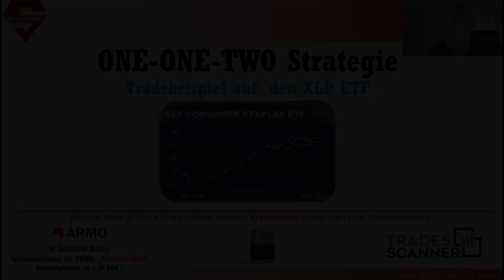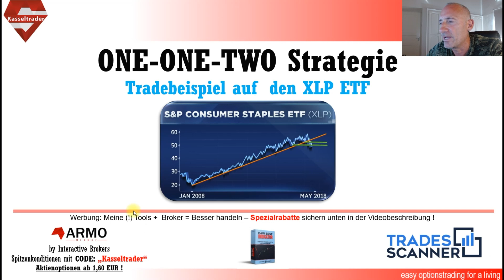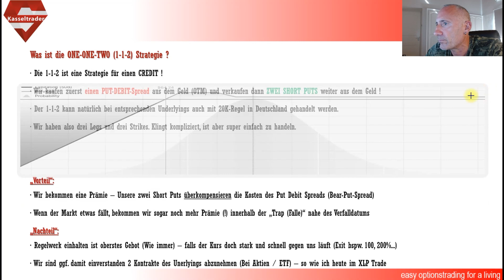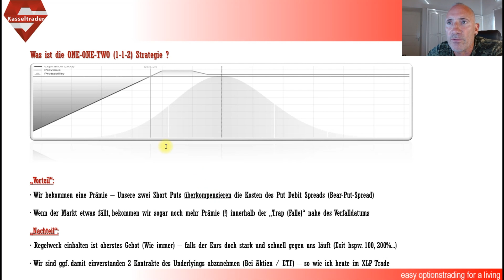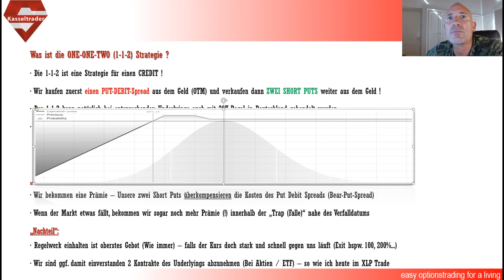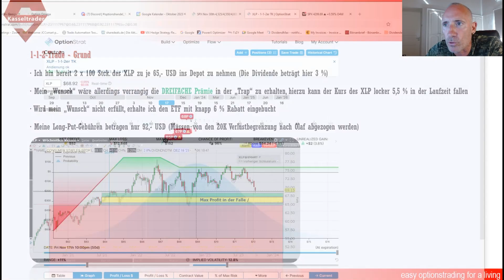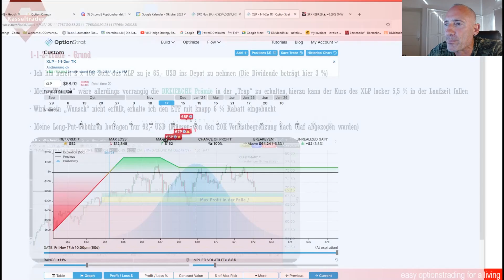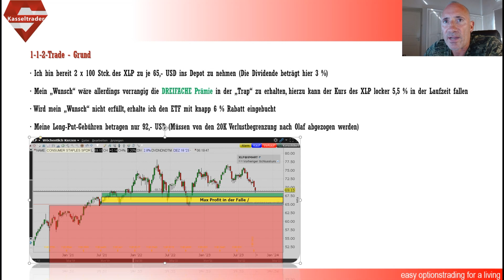Die 1-1-2 Prämienstrategie - Denn Short Put kann jeder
Heute reißen wir eine andere klasse Strategie an, den 1-1-2 Trade, mit dem du prima Incomeprämien erzielen kannst oder auch günstige Aktien & ETF einsammeln kannst .

Den Optionshandel betreibe ich u.a. mit vergünstigten Handelsgebühren über ARMO Broker. ARMO ist ein deutscher Reseller von Interactive Brokers (einer der weltweit führenden und größten Broker).

►► Melde dich am besten direkt an und sichere dir die besten Konditionen mit meinem CODE "Kasseltrader"

👉 ARMO Broker aus Düsseldorf bietet die günstigsten Handelskonditionen unter den Interactive Brokers Resellern. Bei diesem Broker bekommst du einen festen Ansprechpartner und deutschsprachigen Support. Ab 2.000 Euro Einlage kostet ein US-Kontrakt 2 USD (statt 3,30 USD) und Euro Optionen handelst du direkt für 1,60 Euro statt der normalen 1,90 Euro.

👉  Mein Optionen Screener: Der TRADESSCANNER

Optionstrades EINFACH: Mit dem Tradescanner ! Lass dir Cash secured Puts, Covered Call, Bullput-Spreads, Bear-Call-Spreads, Strangles oder Iron Condore auf bspw. US-Aktien filtern. Du kannst sogar backtesten ob deine Signale funktioniert hätten, da alle Signale angespechert werden im Chart und weiterhin ersichtlich sind rückwärts gesehen !

Nutze dazu die Marktampel auf Futures, Aktien., Sektoren (USA + Deutschland) und lass dir blitzschnell anzeigen, was genau aktuell am besten für einen Handel geeignet ist für welche Strategie.

Bei mir gibt es DAUERHAFT und LIFETIME 10 % auf alle Pakete des Tradesscanners von Markus Ruhnau (Inklusive Telegramgruppe) unter:

Gib nun bei der Buchung an ob du das Optionen Basic oder Optionen Advanced Paket bestellen möchtest. Nach der Weiterleitung zu Digistore, gib bitte unebdingt meinen 10%-Code ein: ZYPERNHESSE . Nur dann bekommst du den Screener zum Vorzugspreis !

Werde Teil der immer größer werdenden deutschen Tradesscannercommunity.
Womit ich meine Einstiegssignale finde:

👉 Mit der Nummer 1 All-In-One-Lösung : Dem O4W Best Indicator für Tradingview.!

Der O4W-Indikator zeigt dir einwandfrei auf jedes Underlying und in jeder Zeiteinheit den perfekten Einstieg in einen bspw. Short Put an oder wann es besser ist auszusteigen. Selbst Seitwärtsphasen ohne Signal wird angezeigt, hier könnte man neutrale Strategien anwenden (Strangle bspw.)

Sogar eine Backwardation in der Vix-Terminkurve wird grafisch bei dir im Chart und zeigt dir so an wann Gefahr drohen könnte und man vielleicht über einen Hedge nachdenken sollte.

Bei mir gibt es auch hier ebenfalls 10% aufs Jahresabo, folge dazu einfach meinem Link:

Sie dienen lediglich der persönlichen Information und geben ausschließlich die Meinung des Autors wieder. Es wird keine Empfehlung für eine bestimmte Anlagestrategie abgegeben. Die Inhalte von Kasseltrader richten sich ausschließlich an natürliche Personen mit Wohnsitz in der Bundesrepublik Deutschland. Die veröffentlichten Videos, Analysen, Daten, Tools und Prognosen sind mit größter Sorgfalt und nach bestem Wissen und Gewissen recherchiert und erstellt. Die Quellen wurden als vertrauenswürdig erachtet. Ein Totalverlust des eingesetzten Kapitals kann nicht ausgeschlossen werden.👈